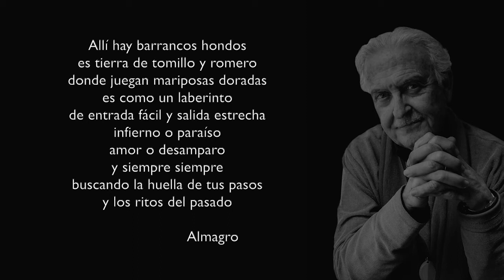Los barrancos de Gebas inspiran la nueva colección de Almagro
El artista alhameño expone su nueva obra en la galería de arte Chys el próximo martes 4 de mayo a las 20:00 horas